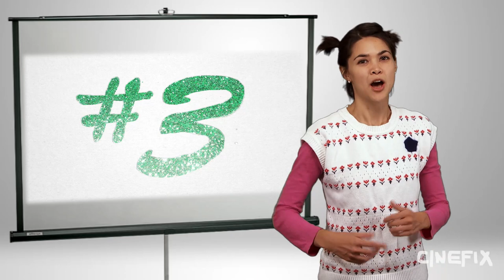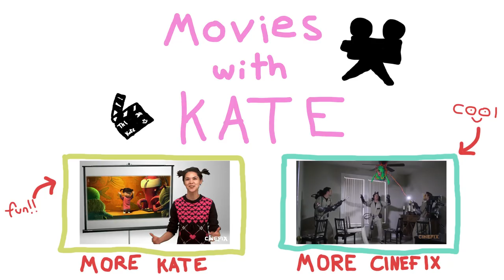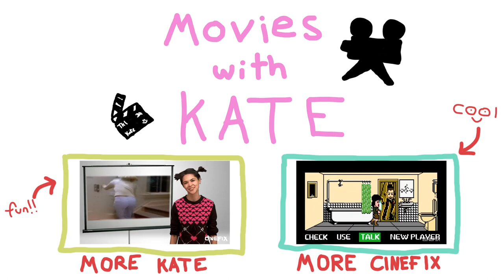What to Watch on Netflix - Movies With Kate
Kate's got the lowdown on all things Netflix... oh so she thinks!

Do you like movies but never know what to watch? Are all the choices overwhelming? Welcome to Movies with Kate, the show where knowing everything about movies and actors and stuff is not required!

Kate fills you in on all you ever wanted to know about Movies... well as much as she knows about movies at least.